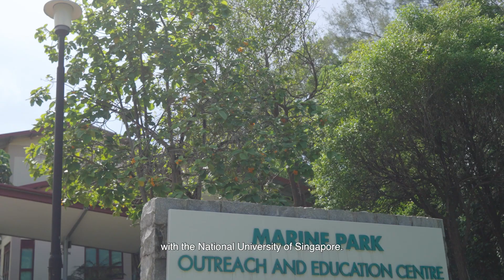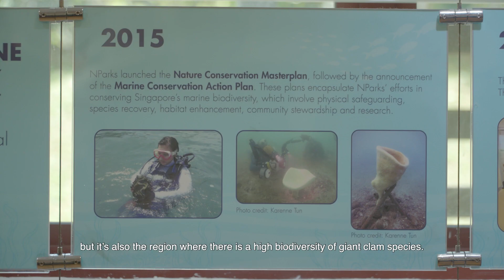Protecting Our Oceans with the Giant Clam Girl | Sensory Odyssey with Dr. Neo Mei Lin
Like sperm whales, giant clams are one of the wonders of our oceanic environments and play an important ecological role. They are reef builders, water filters and providers of food and shelter, all rolled into one. Giant clam populations in Singapore have declined since the 1950s due to overharvesting and the loss of coral reef habitats. Affectionately known as the “Giant Clam Girl”, Dr Neo Mei Lin (Marine Biologist and Senior Research Fellow at NUS Tropical Marine Science Institute) has been fighting to save our iconic giant clams for nearly 20 years. Learn about these majestic creatures and how she and her team are researching ways to improve and protect our marine ecosystems.

About Sensory Odyssey: Into the Heart of Our Living World

Wonder at our incredibly diverse and fascinating living world as experienced in Sensory Odyssey – a multi-sensory and immersive exhibition that brings visitors of all ages on a spectacular journey into the heart of our ecosystem.

From the salt lakes of the savannah to the Arctic Circle, from the rainforest canopy to the depths of the earth and oceans, we become explorers as we embark on a larger-than-life journey through seven natural environments. Guided by our senses and curiosity, we will encounter a variety of plants, animals, bacteria, and mushroom species during this extraordinary expedition. See, hear, smell and feel nature like never before!

This one-of-a-kind exhibition presents strikingly real, high-definition video filmed in 8K resolution at different locations around the planet. Specially designed scents and sound effects take us up close and personal with the living world. Without words, the experience of rediscovering nature is all the more profound as it is based on amplifying our sensory powers of vision, hearing and smell to explore the life all around us. With the interplay between scale and time, Sensory Odyssey is an embodied experience designed to unravel the beauty of our planet’s biodiversity. Teeming with colours, sounds and scents, the exhibition encourages us all to appreciate just how fragile our ecosystems are.

Let’s develop a deeper understanding of our living world and strive to be good stewards of the precious planet we call home.

Organised by ArtScience Museum and BASE Entertainment Asia, this exhibition was created by Sensory Odyssey Studio in collaboration with the French National Museum of Natural History in Paris. The 2023 Asian premiere of this exhibition at ArtScience Museum marks the first stop on a global tour.